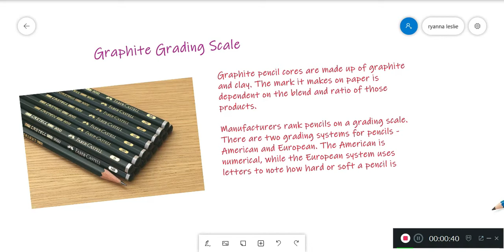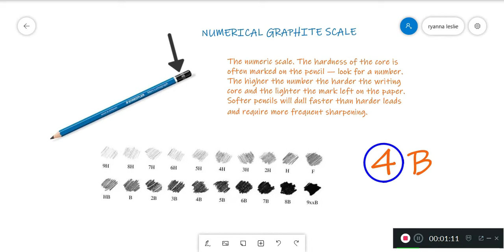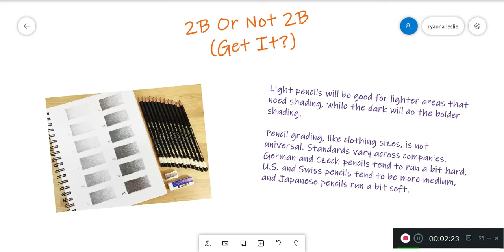Graphite Scale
This is a Bullis Student Tutors video -- made by students for students.